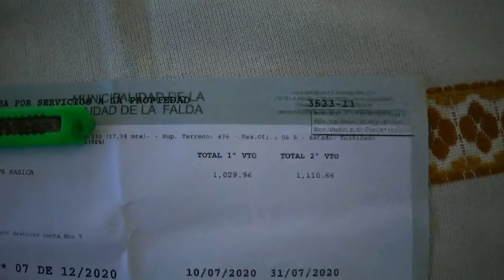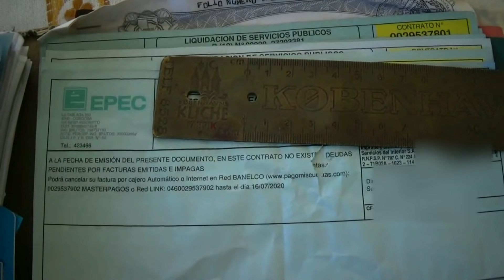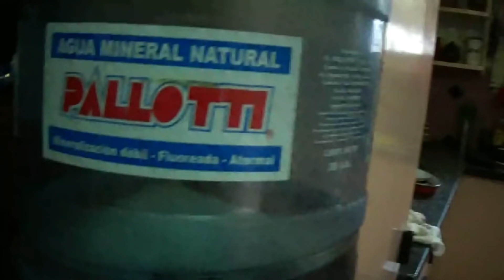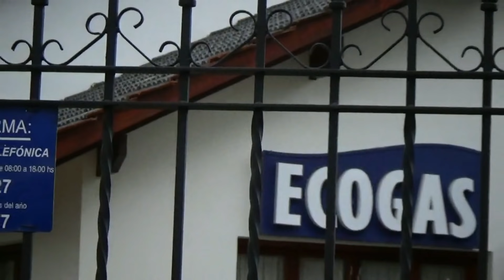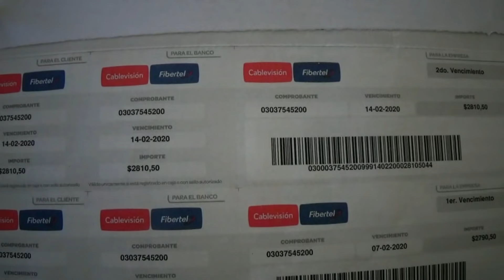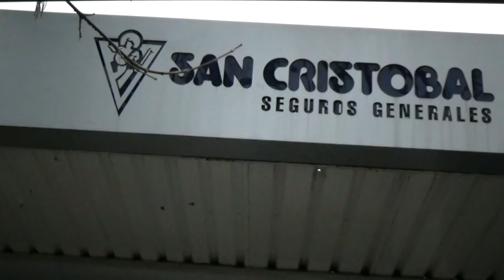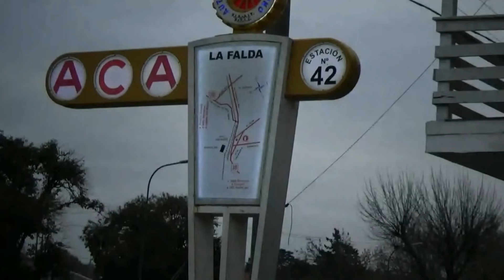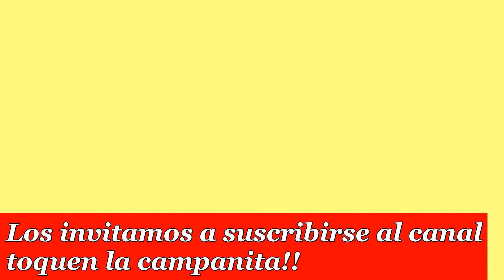"VIVIENDO en LA FALDA: DESCUBRE EL COSTO DE VIDA en LAS SIERRAS DE CÓRDOBA ARGENTINA"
"Descubre cuales son los costos de vivir en Las Sierras de Córdoba, particularmente en La Falda, los pro y los contra, la verdad de de los costos y como se manejan las empresas publicas.